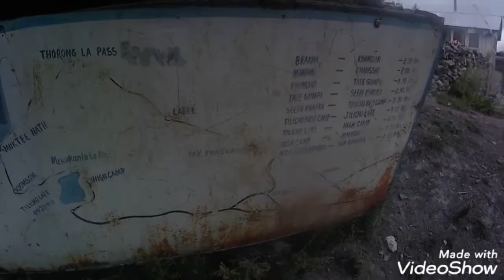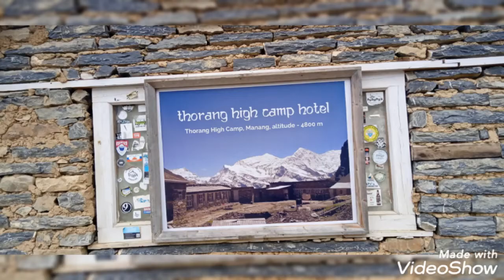Annapurna circuit treks during the monsoon season//vlog//Amababara.com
welcome to Annapurna circuit treks

17 days itinerary

1st day Kathmandu to beshisahar by bus 7hra
2nd day beshisahar to chame by jeep 6hrs
3rd day chame to upper Pisang3330m 5hrs walk day
4th day upper Pisang to manangbhot 8hrs
5th
manang rest day and explore hike day
like a ice lake 4600m melerepa
6th day manang to tilicho bacecamp 6hrs 4150m
7th day tilicho bacecamp to tilicholake hike early morning 5hra up down and direct shrikharka
8th day shrikharka to yakharka 4hrs
9th day yakharka to thoroughla Basecamp 4hrs
10th day thoroughla to muktinath8hrs (thoroughla pass 5416m)
11th muktinath to kagbeni 5hrs
12day kagbeni to marpha 5hrs
13th day marpha to tatopani by bus 4hra
15 day tatopani to gorepani 8hrs
16th day gorepani to poonhill early morning time hike and get back gandruk 8hrs
17th day gandruk to nayapul 4hrs
and by taxi pokhara 1hrs.

support by video slide app
support by crosstour vlog camera and realme android phone..